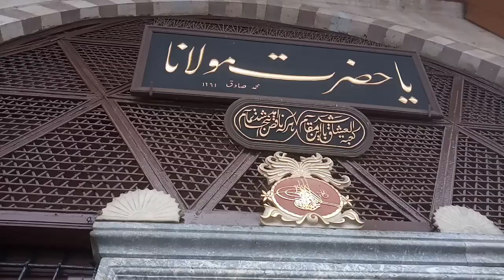Hz. Mevlana Türbesinde Esrarengiz Işıklar Nur mu?